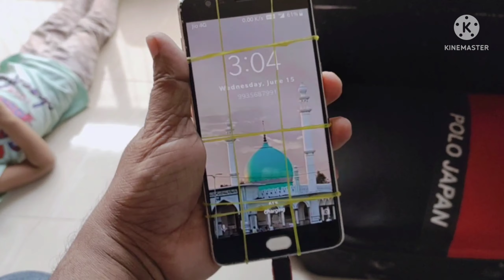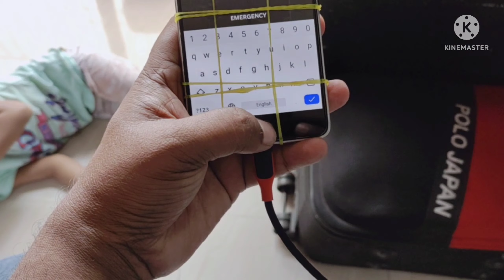Faiz ko aaya fever||Old Mobile Restoring||vlog sarvarshaikhvlog.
Assalamualaikum friends,Faiz mera Bhatijahai, aaj Faiz ko bukhar aagaya is ko doctor k pass le gaya mai doctor ne medicine deya aab thik hai ham sab k leye please Dua kare or friends mere channel ko unsubscribe kare share kare Allah Hafiz take care.